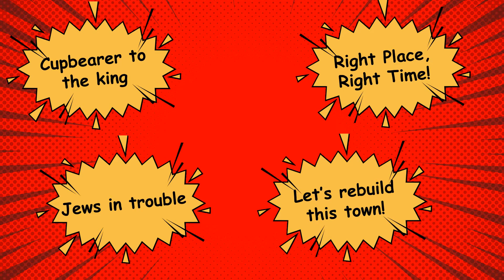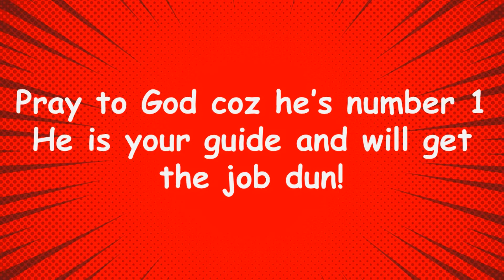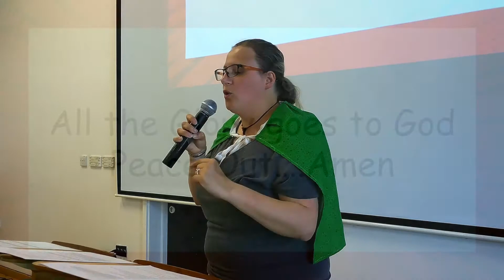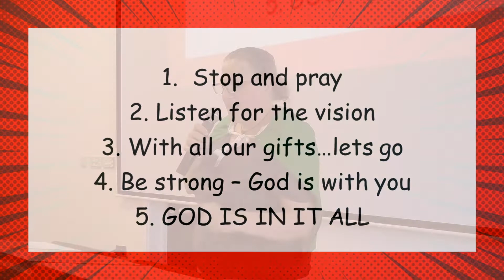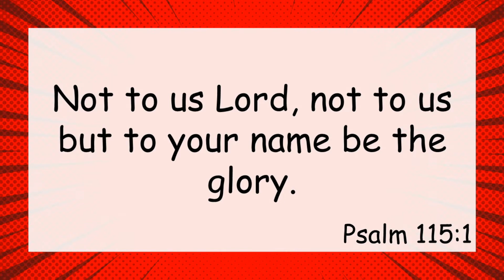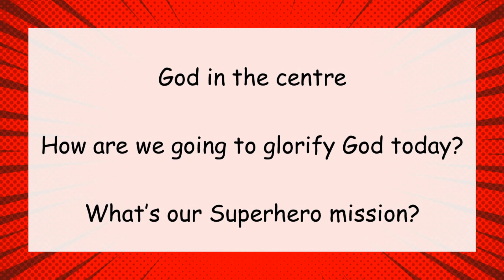ChristChurch Wrexham - Sermon - 28th Aug 2022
Our final Celebration in the Summer series